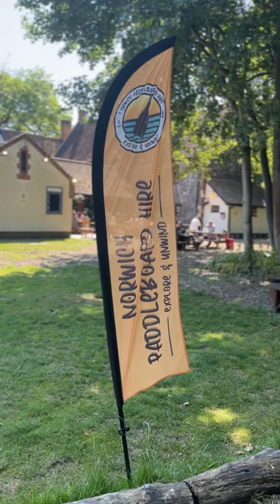Paddle-boarding on the River Wensum | UEA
Looking for something fun to do this summer? 🌞

Well, some of our students had an oar-some time paddle-boarding with Norwich Paddleboard Hire at the Gibraltar Gardens (NR2) last month.

The River Wensum kept us nice and cool, but luckily none of us went in for a dip!